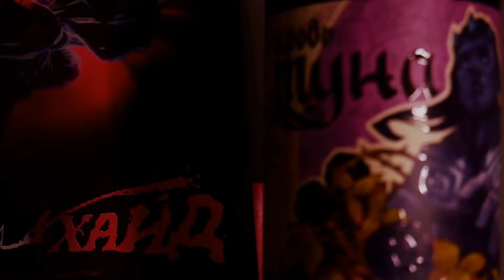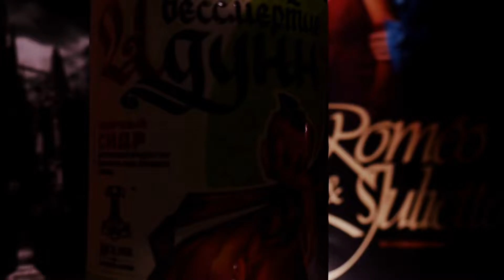Ярослав Баярунас - Heaven on Their Minds (рок-опера «Jesus Christ Superstar»)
Ярослав Баярунас - Online-concert
«ЗА МЮЗИКЛЫ И ДВОР»

Рок-опера «Jesus Christ Superstar»
Слова – Tim Rice

Павел Илюшин — гитара